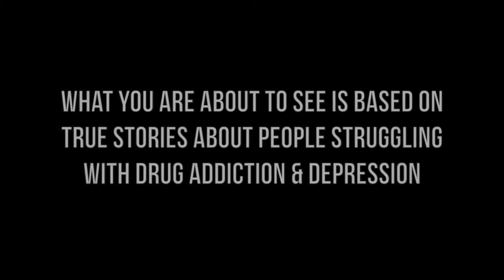Living Fiction (MIV) Preview Trailer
DEDICATED TO THOSE SUFFERING FROM DRUG ADDICTION & DEPRESSION!
Music Interpretation Video of Young Medicine's "Living Fiction." Everyone has either been in similar situations or knows someone who IS or WAS in similar situations. A MUST SEE! Coming May 18.